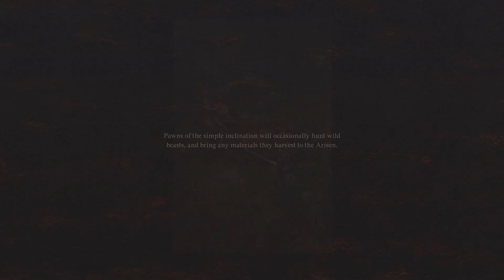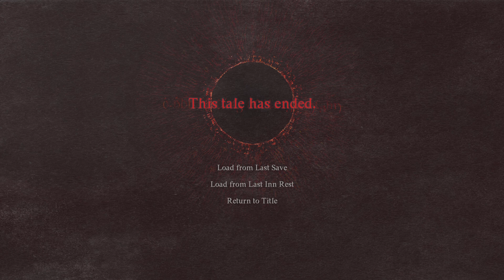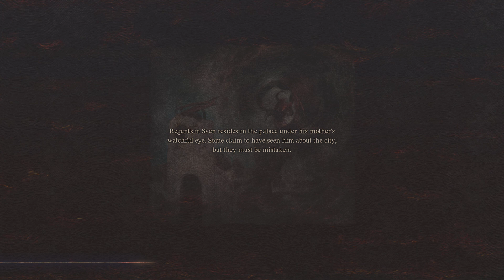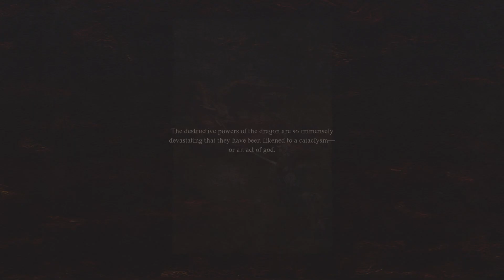Dragon's Dogma 2 Minotaur Rage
Y the healing items not work the same as Dragon's Dogma 1 they basically pointless now oh well pawn Quest done